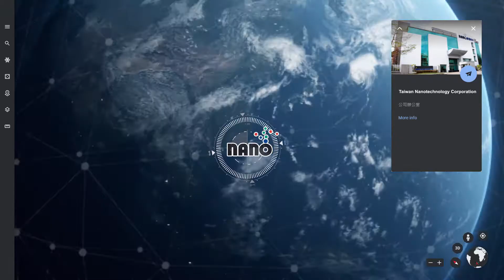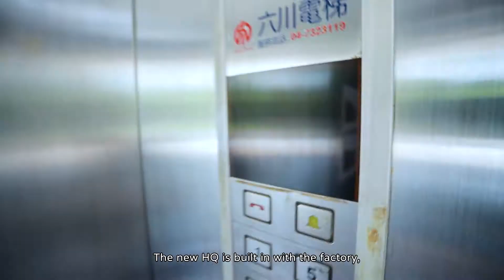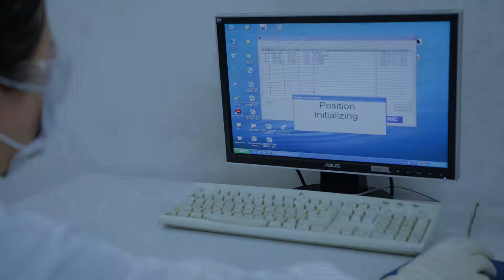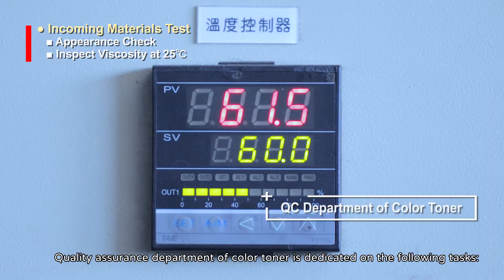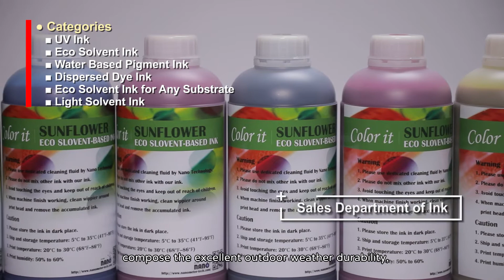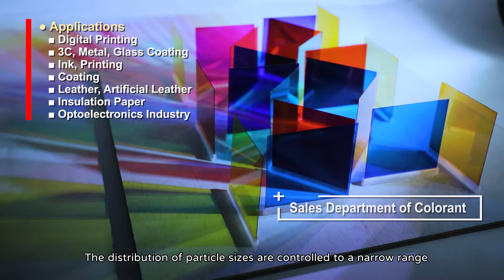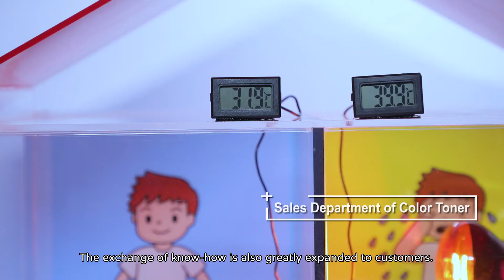Taiwan Nanotechnology (English)